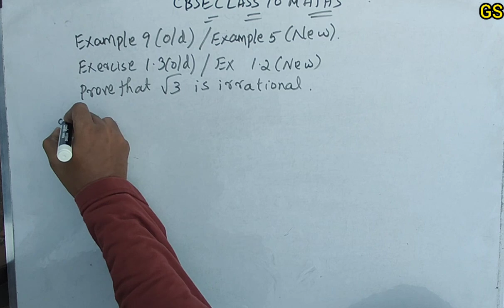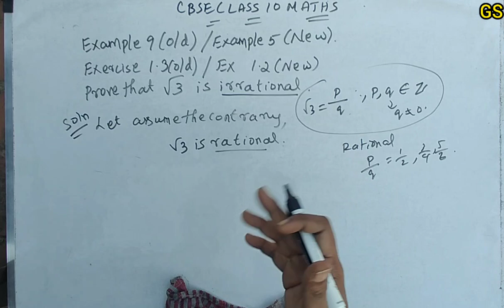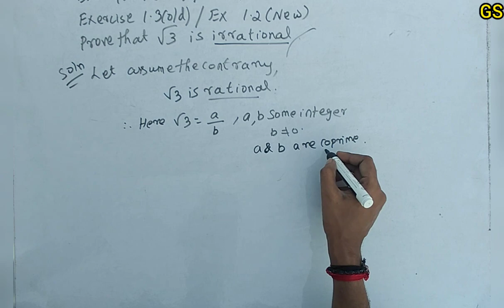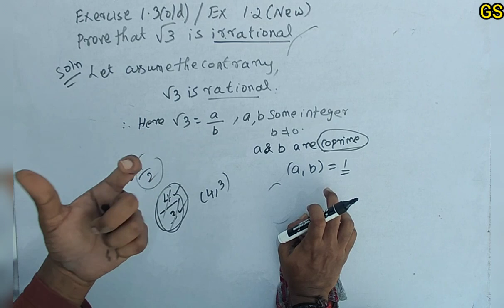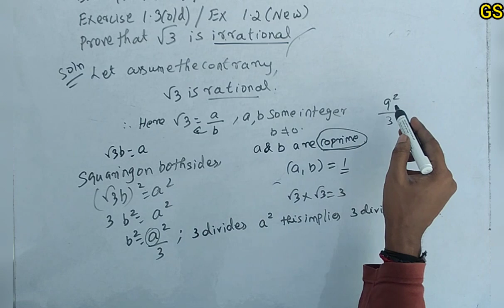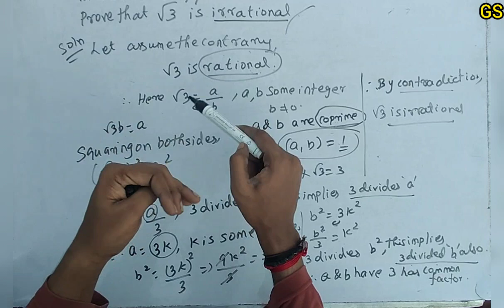Chapter 1 || Exercise 1.1 (Example 9) Real Numbers || CBSE Class 10th Maths in Tamil - NCERT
These are the Textbooks I am using it, If you want buy it and Practice More,  Study More, Score More.

🟡NTSE 10years Solved Papers

🟢IIT-JEE Books